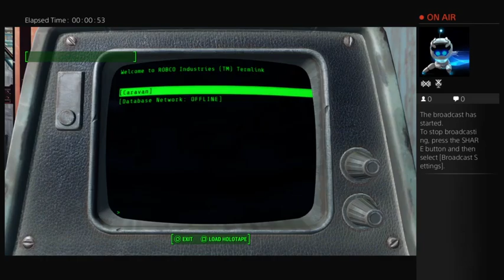Crawfordism's Live ~ Fallout 4 ~ Death ~ Bethesda ~ on Twitch ~ PS4 Broadcast (Part 2)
A small gap, I'm likely to do this occassionally :-) -- Watch live